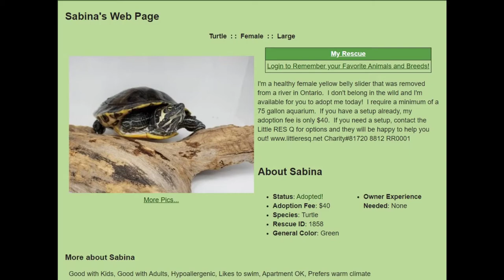Tommy the Turtle Sends Me On a Secret Mission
Last Sunday I went on a secret mission for Tommy McTurtleson to LittleResQ
Check out their site and if you are in Ontario, this is the place to get your next Turtle!